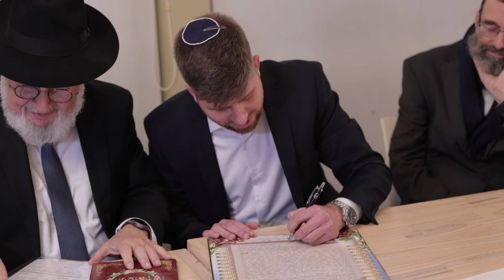Hadar ♥ Liel Wedding Highlights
Nitsan Bar
Photography, Videography & Live Broadcast Services
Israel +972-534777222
Filmed for Eitan Van Leeuwen Photography
ניצן בר  - כשצילום ואהבה נפגשים
שירותי צילום לכל מטרה